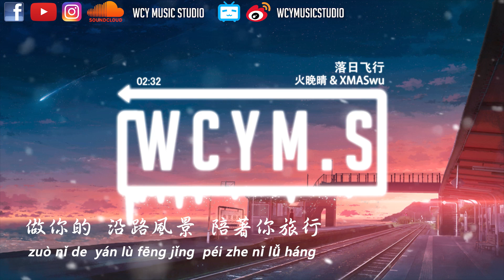火晚晴 & XMASwu - 落日飞行「做你的沿路风景，陪着你旅行」【動態歌詞/pīn yīn gē cí】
作曲 : 火晚晴/XMASwu
作詞 : 火晚晴/XMASwu
混音：郭子翊

XMASwu：
開著我的皮卡
越過山丘 走過下雨天
想和你落日黃昏 從不會走遠
飛馳在18號公路
陽光鋪滿你的肌膚
就讓我 帶你 穿越四季 你是禮物

I am going for you
卡梅爾海藝術
I am running for you
跟著我不會迷路

Im Searching for you
Im Heading for you
聽著我的音符富士山下等待日出

做你的 沿路風景 陪著你旅行
就讓距離 拉近 透明 我們沒有問題
做你的 滿天星星 繞著你飛行
你是那顆 月亮 永遠 發光在我中心

Siya：
感受落日在臉上的溫柔
感受轉身看見你的笑容
希望這條公路沒有盡頭
別再說 你 不 懂 這 句 問 候

I am going for u
像驚嘆號般穿梭
跑在霓虹燈街頭
I am searching for u
I am heading for u
我們的快樂像雲 除了紅燈都不停

你是那顆 月亮 永遠 發光在我的中心

➸微信 ：krisng88